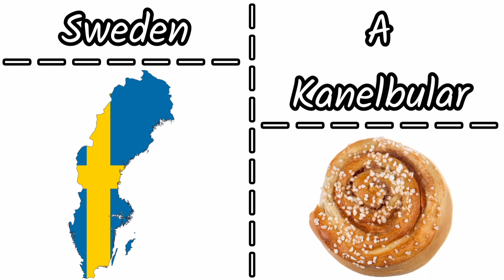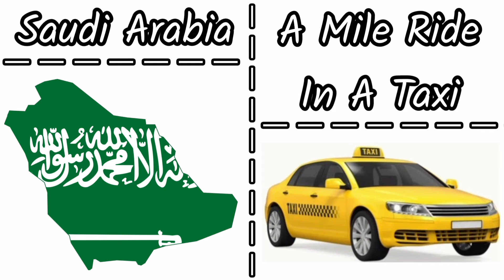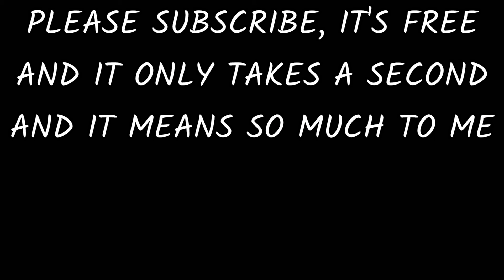What Does $1 Get You Around The World In 50 Different Countries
🔔 Ring the Notification Bells 🔔